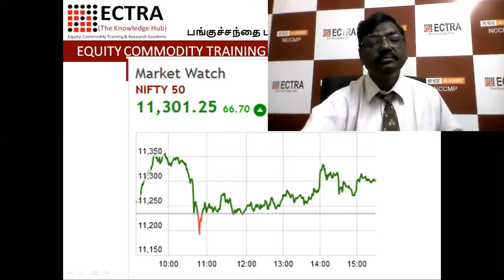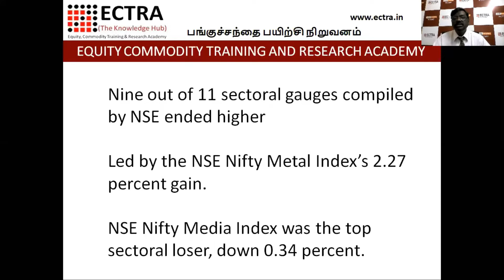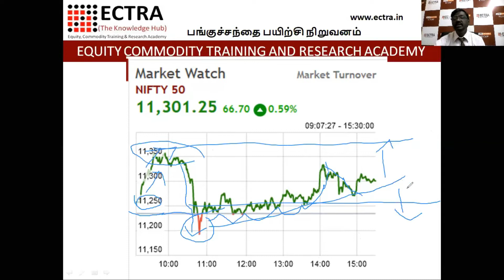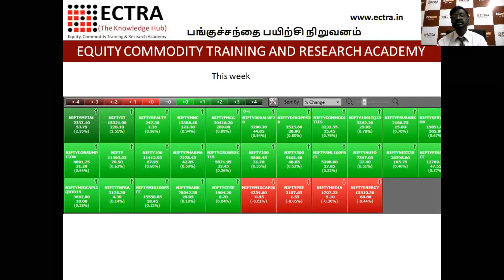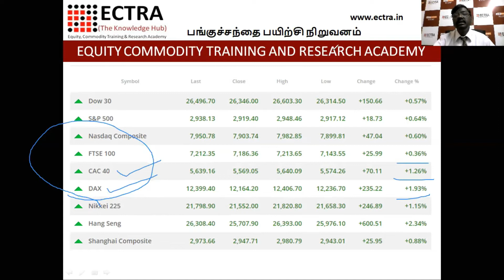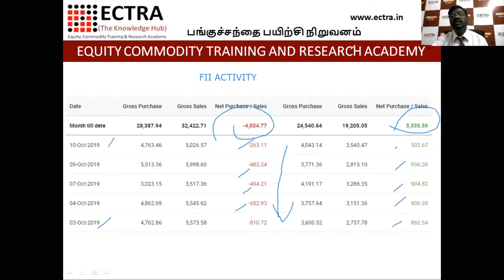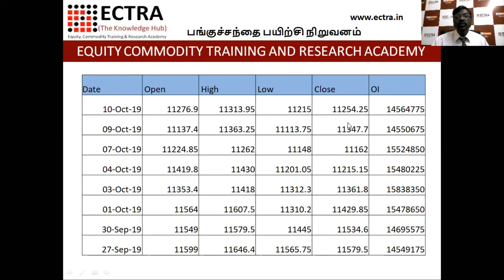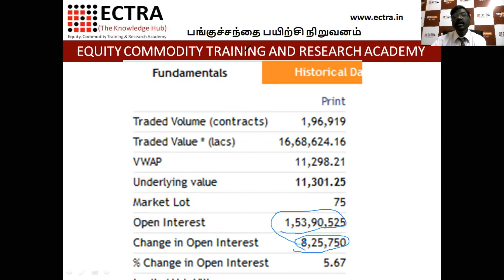MARKET ANALYSIS 11 10 2019